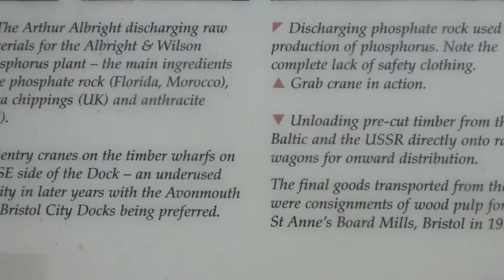Portishead Visit, Part XI, 'The Marina ' by Sheila, July 19th 2016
A re-visit after about 4 or 5 years---